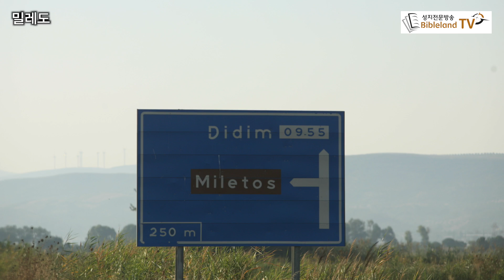밀레도,바울과 에베소 장로들이 눈물로 이별했던 튀르키예 항구였던 도시,밀레도